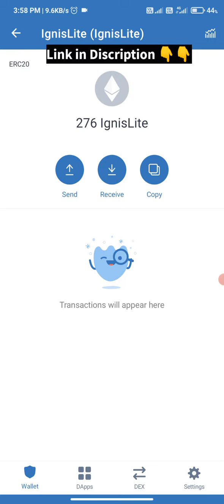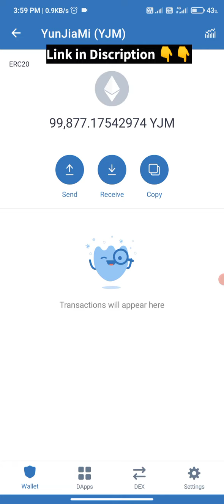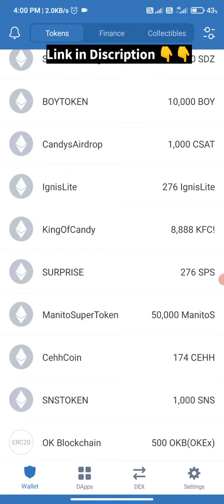Trust Wallet | Free Tokens | Claim Free Tokens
💥 Free Legit Earnings Bot
💥 FreeCrypto Updates
💥 Free Crypto News

FREE COINS IN TRUST WALLET

Just copy paste in trust wallet token search bar and enable token

1. Airdrop Finance

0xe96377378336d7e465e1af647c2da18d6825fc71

2. 460 Dapp

0x5d0fa08aeb173ade44b0cf7f31d506d8e04f0ac8

3.  Cheguevera CHE

0x25a1de1c3ee658fe034b8914a1d8d34110423af8

4.  Yunjiami YJM

0x27BC53596Dc0EA71dE3c65C799d8E6c96C1dDA98

5.  Prochain PRO

0x8377ee6d3545bc6ff1425ee3015dc648b149c7b2

6.  Penis PNS

0xce853db3359326db6d03981c9fb42983bbcdd007

7.  SDZ

0x01995786f1435743c42b7f2276c496a610b58612

8.  Boytoken BOY

0x1a1b161962a7efe85be39a24f18ad7d4a504e10c

9.  Candys airdrop CSAT

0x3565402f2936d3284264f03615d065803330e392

10.  IGNISLITE

0x9AA9F330aB322e8a6F044C46a109B5910fa373CE

11.  King of candy  KFC

0xb810ad9007e4f2d9aab2e7181a0385d02437ea6e

12.  Surprise  SPS

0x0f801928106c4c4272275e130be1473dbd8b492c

13. Manito super token  MANITOS

0x77d0112d005d21c1740a323f513bb088916b9a14

14.  CEHH

0x4f38f4229924bfa28d58eeda496cc85e8016bccc

15. SNS

0x0189d31f6629c359007f72b8d5ec8fa1c126f95c

16. OKEX OKB TOKEN

0xe302bf71b1f6f3024e7642f9c824ac86b58436a0

Dont miss it friends all are ERC20 Tokens

joint my telegram.